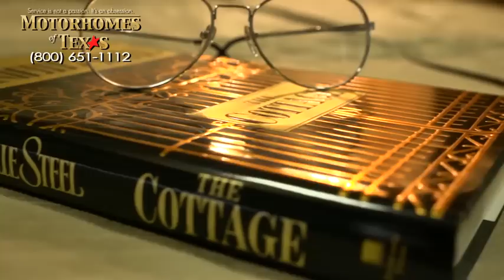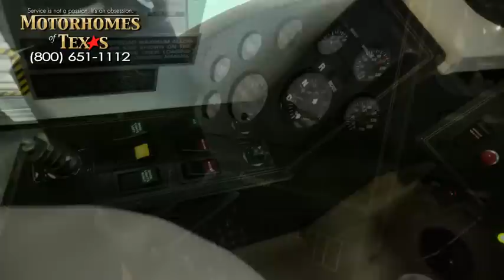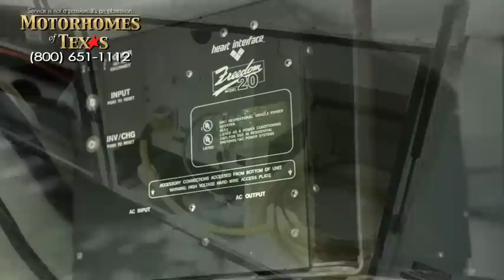Motorhomes of Texas - 1997 Foretravel U270 36' C1801 SOLD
SOLD

Fresh Upholstery, Upgraded TVs
Calming and warm interior in Beige's and Cream leather, Oak cabinets, wired and plumbed for combo washer/dryer, full sized Queen Island bed and a Jack-knife sleeper sofa. Full air ride suspension and all wheel air disc brakes on a 30,000 Lb. GVWR Foretravel semi-monocoque chassis equipped with computerized air leveling.